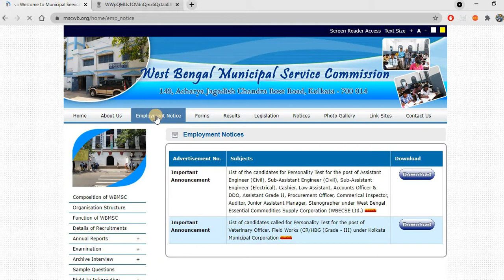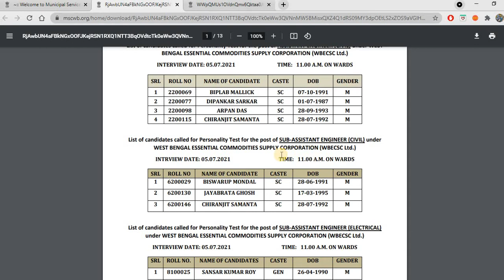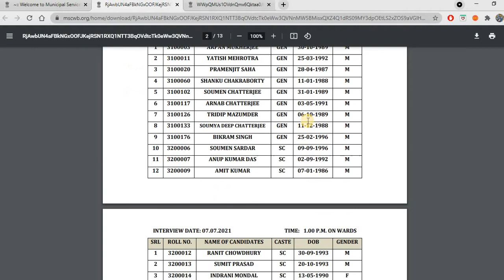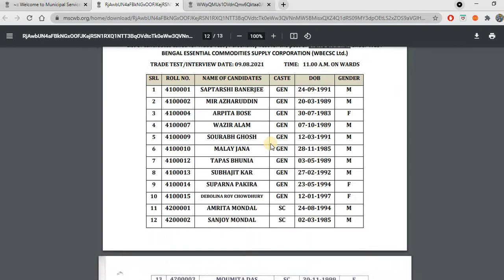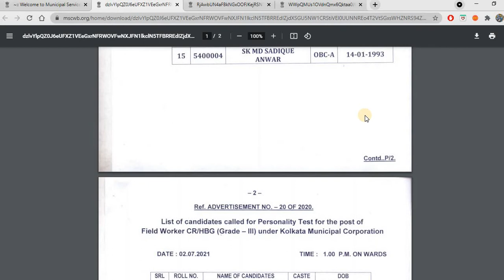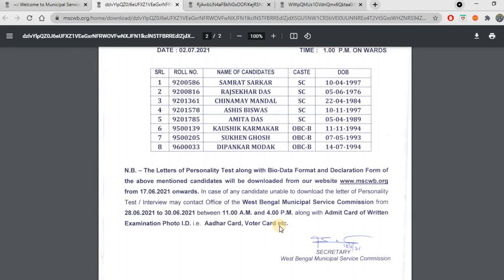Two New Result Update of WB Govt. || West Bengal Municipal Corporation Recruitment Update